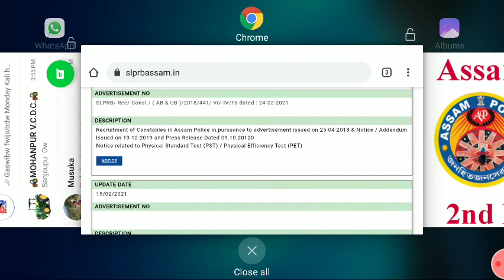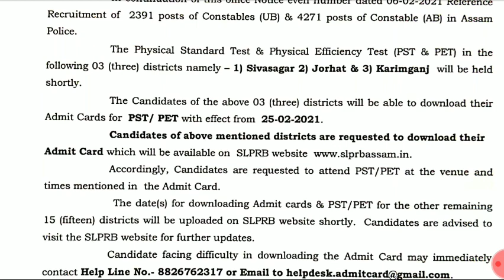Assam Police AB/UB 2nd Phase PST/PET Admit Card Download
Assam Police Ab Ub Constable Admit Card

Download Date : 25th February
PST/PET Date : March